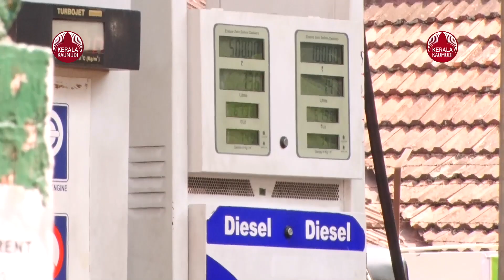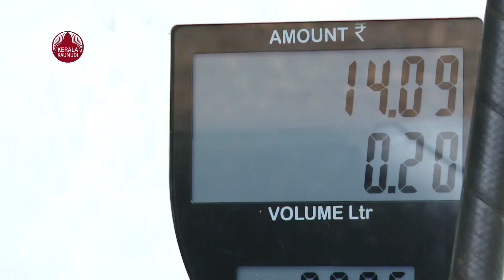ഇനി പെട്രോൾ കുപ്പിയിൽ കിട്ടില്ല, പാചകവാതകത്തിനും വിലക്ക് | Fuel Safety Rules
പാചകവാതകം ഉൾപ്പെടെയുള്ള പെട്രോളിയം ഉൽപന്നങ്ങളുടെ നീക്കം ഇനി ഓട്ടോറിക്ഷ ഉൾപ്പെടെയുള്ള ടാക്സി വാഹനങ്ങളിലോ സ്വകാര്യ വാഹനങ്ങളിലോ അനുവദിക്കില്ല. ഇതു സംബന്ധിച്ച 2002ലെ നിയമം പെട്രോളിയം ആൻഡ് എക്സ്‌പ്ലോസീവ്സ് സേ്ര്രഫി ഓർഗനൈസേഷൻ (പെസോ) കർശനമാക്കി. ഇതോടെ, വീടുകളിലേക്ക് എൽപിജി സിലിണ്ടറുകൾ സ്വന്തം വാഹനത്തിൽ കൊണ്ടുപോയാൽ പോലും നടപടികളുണ്ടാകാം. വാഹനത്തിലെ ഇന്ധനം തീർന്നു വഴിയിൽ കുടുങ്ങിയാൽ പോലും കുപ്പിയുമായി ചെന്നാൽ പമ്പുകളിൽനിന്ന് ഇന്ധനം ലഭിക്കില്ല.